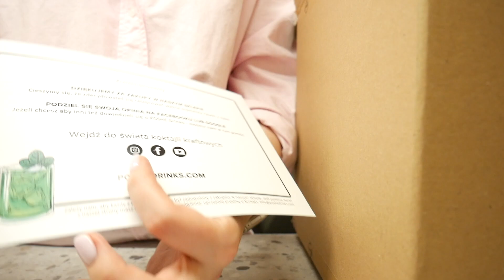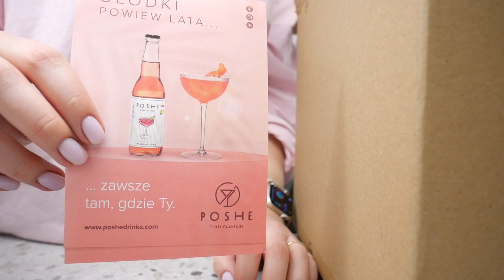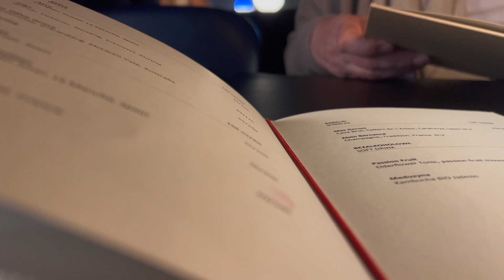VLOG - nieudane zamówienie z H&M, rewelacyjny spektakl i koncert jazzowy